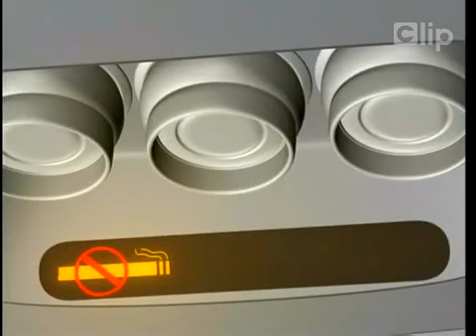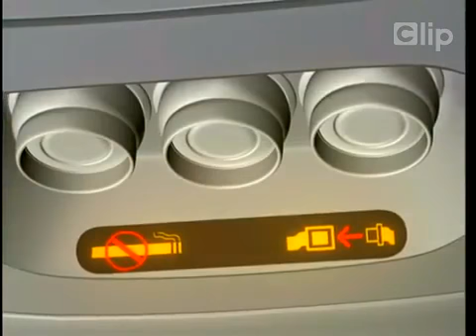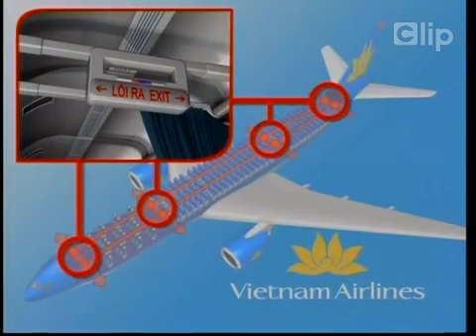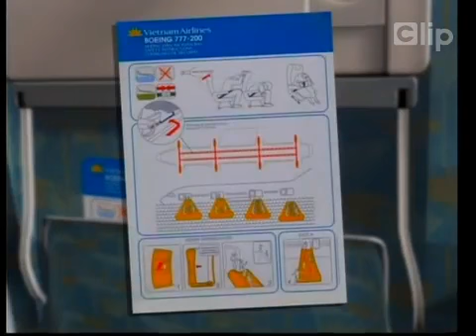Guide to safe flight of Vietnam Airlines